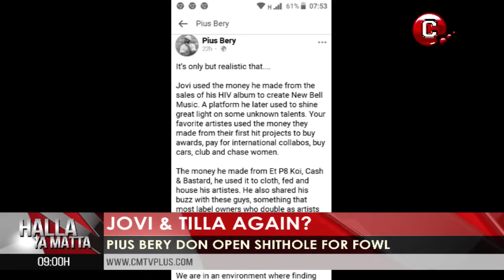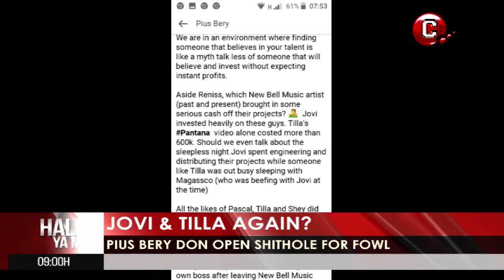Magasco dey boil Tilla e beans | Is Magasco the father of Tilla's baby? Watch and see for yourself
TILLA’S OUTBURST ON JOVI GETS CLAP-BACK FROM JOVI’S FAN AND BLOGGER PIUS BERY

Tilla’s outburst of invective yesterday in a Facebook Live video has been the headline of polemics on social media. The former New Bell artists uncloaked shocking revelations about what caused her feud with Askia , her ordeal under Jovi’s New Bell Music, Tata’s complacency, and Pascal’s indifference about Kiloh’s death.
Tilla said she was heading home with Askia, while in Buea when she was assailed and robbed, losing her belongings including her national identity card. Tilla claims she’d always believed Askia was an accomplice to what happened to her.
She regrets canceling her trip to the US after winning the US DV lottery to join New Bell Music. She claims Jovi persuaded her to stay, advising her they can make it in Cameroon. At that time, Pity Baccardi had shown interest in signing her under Empire company. Two sterling opportunities ruined.
Tilla stated that the highest amount of money she received from Jovi is 25.000 FRS which included her transport fare from BDA to Ngola.
Jovi promised a smartphone on the condition that her EP “Kankwe Chap” gets 5000 downloads. In a week, the EP got 3500 downloads but she was never given a phone.
She expressed her disappointment in Pascal for his indifference towards (former New Bell music producer) Kiloh’s death. Kiloh produced one of Pascal’s biggest collabos “Check Sense”. Jovi too did not react spontaneously to Kiloh’s demise, neither did he go to the funeral. Reniss took 2 days to react.
Tilla felt embarrassed when TATA came to the funeral clad in an old New Bell Music hoodie, probably the one she used to wear while at New Bell Music.
More disappointing Tilla revealed that when NBO requested Kiloh’s royalties from Jovi, he responded that he does not owe NBO anything.
Pius Bery, an ardent Jovi fan has replied to Tilla exposing the truth about her deal and stay at New Bell. This is what he said
It’s only but realistic that….

Jovi used the money he made from the sales of his HIV album to create New Bell Music. A platform he later used to shine a great light on some unknown talents. Your favorite artistes used the money they made from their first hit projects to buy awards, pay for international collabos, buy cars, club, and chase women.

The money he made from Et P8 Koi, Cash & Bastard, he used it to cloth, fed, and house his artistes. He also shared his buzz with these guys, something that most label owners who double as artists will never do.

So when has Jovi been greedy? ? Compare him to your favorite artistes now!

We are in an environment where finding someone that believes in your talent is like a myth talk less of someone that will believe and invest without expecting instant profits.

Aside from Reniss, which New Bell Music artist (past and present) brought in some serious cash off their projects? ? Jovi invested heavily on these guys. Tilla’s Pantana video alone cost more than 600k. Should we even talk about the sleepless night Jovi spent engineering and distributing their projects while someone like Tilla was out busy sleeping with Magassco (who was beefing with Jovi at the time)

All the likes of Pascal, Tilla, and Shey did was; come in, got a platform, and left! NO LOYALTY OR PATIENCE!!!

Apostle John Chi reacts to Apostle Johnson Sulaman prophecy on Anglophone Crisis
Apostle Jonhson Sulaman's predicts the anglophone crisis
Apostle Jonhson Sulaman Versus Pastor Chris
Pastor Chris Predicts the end of the World in 3 years | Apostle Jonhson Suleman
Apostle John Chi versus Apostle Johnson Sulaman

Njie Clinton say e no go boil beans again
2 times evicted contestant Melinda Swan reveals disturbing things happening in the Biggy237 house
Nerissa is the winner of Biggy237 2020 whether you like it or not | Biggy 237 Corruption
Nerissa  saga in the Biggy 237 house | Biggy 237 is biased | A man caught trafficking children
accident,  Flood in Douala, and more
Halla Ya Matter with Big Bao

Halla Ya Matter
Halla Ya Matter on CMTV
CMTV Cameroon
CMTV Buzz